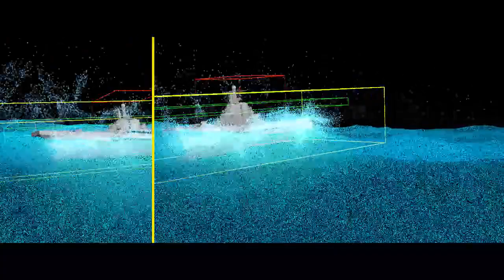Hollywood VFX - VFX Hollywood - Hollywood VFX Companies - Best VFX Hollywood - New VFX Hollywood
VFX New York, VFX San Francisco, VFX Seattle, VFX Denver, VFX Austin, VFX

Boston, VFX Washington, VFX Los Angeles, VFX Chicago, VFX Portland, VFX

Atlanta, VFX Houston, VFX San Diego, VFX Minneapolis, VFX Philadelphia, VFX

Charlotte, VFX Dallas, VFX Nashville,VFX Phoenix, VFX New Orleans, VFX San

Jose, VFX Pittsburgh,